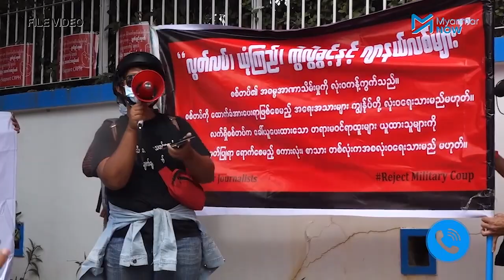သတင်းထောက်ဟောင်းမသူဇာကို ပထမဆုံးအကြိမ်ရုံးထုတ်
အလွတ်တန်းသတင်းထောက် မသူဇာကို ယနေ့ အောက်တိုဘာ ၁၃ ရက်နေ့က ဒဂုံမြို့သစ် (အရှေ့ပိုင်း) မြို့နယ်တရားရုံးတွင်  နိုင်ငံတော် ဆူပူလှုံ့ဆော်မှုဆိုင်ရာ ပုဒ်မ ၅၀၅-ကဖြင့် ပထမအကြိမ် ရုံးထုတ်စစ်ဆေးပြီး ဒုတိယအကြိမ် ရုံးချိန်းကို အောက်တိုဘာ ၂၇ ရက်နေ့တွင် ပြန်လည်ချိန်းဆိုလိုက်ကာ အင်းစိန်ထောင်သို့ ပို့ဆောင်လိုက်ကြောင်း သိရပါသည်။

စက်တင်ဘာ ၁ ရက်နေ့ကတည်းက အဆက်အသွယ်ပြတ်နေသည့် မသူဇာနှင့် ပထမဆုံးအကြိမ် လူချင်းပြန်လည်တွေ့ဆုံရသော်လည်း  မသူဇာအနီးတွင် ရဲတပ်ဖွဲ့ဝင်များရှိနေသဖြင့် လွတ်လပ်စွာ စကားပြောခွင့်မရကြောင်း ခင်ပွန်းဖြစ်သူ ကိုရဲကိုကိုက ဆိုပါသည်။